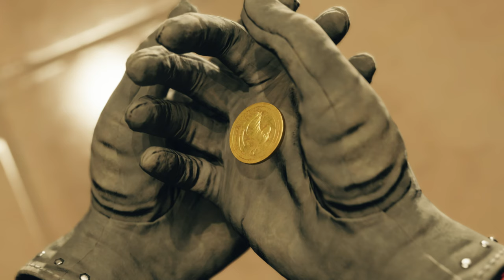Final Fantasy VII Rebirth - 100% Walkthrough Part 87 [PS5] – Gold Cup or Bust (Dynamic) (4K)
In Part 87 of our Final Fantasy VII Rebirth 100% Walkthrough we complete the quest, Gold Cup or Bust. Recorded on PS5 in 4K 60FPS. Dynamic Difficulty.

Thanks for checking out my Final Fantasy VII Rebirth 100% Walkthrough!